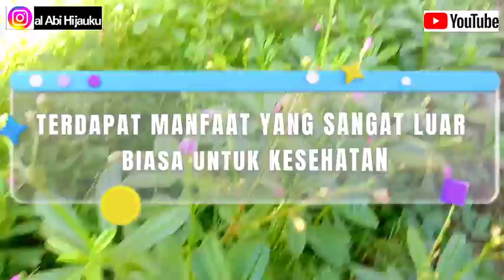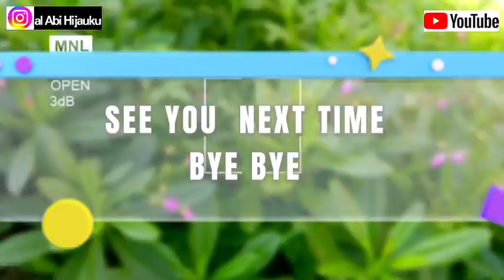TANAMAN GINGSENG JAWA MANFAATNYA LUAR BIASA 🌿‼️🌿BUNGA UNGUNYA MENYEGARKAN MATA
Tanaman Gingseng Manfaatnya Sungguh Luar Biasa ,Kecantikan Bunga Ungunya Menyegarkan Mata

Salam jumpa,salam sehat semua Tetap semangat!!
Sahabat hijauku untuk persuaan update kali ini saya akan menginfokan tanaman gingseng jawa atau Talinum Paniculatum,dan manfaatnya yang sangat luar biasa untuk kesehatan,di samping kecantikannya bunga ungunya sangat cantik untuk penghias rumah dan taman sahabat hujauku semua.

Marii langsung ke videonya tonton sampai selesai jangandi skip agar tidak gagal faham dan ada kemanfaatannya.

TERIMA KASIH

Buat sahabat hijauku yang telah mendukung chanel ini.
semoga menambah saya untuk lebih bersemangat lagi update video video selanjutnya.
salam kompak salam hijau selalu semangat untuk menghijaukan bumi ini.
salam hangat
al abi hijauku